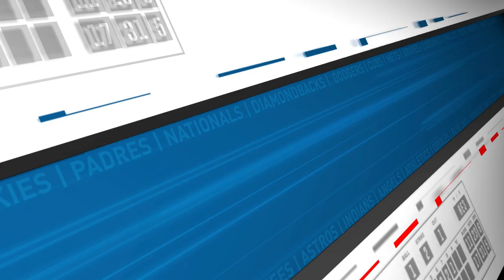2023 Outfield Preview Part 1! Top-20 Draft Targets & Fades | Fantasy Baseball Advice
Let's jump into the early-round outfielders! What's our strategy at the position? Why are we targeting both Kyle Schwarber and Eloy Jimenez? Will Adolis Garcia take a step back?

AUDIO
Fantasy Baseball Today in 5 is available for free on the Audacy app as well as Apple Podcasts, Spotify, Google Podcasts, Stitcher and wherever else you listen to podcasts.